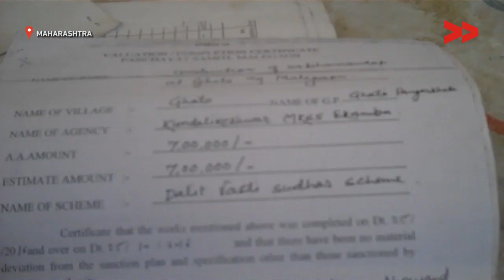Funds from Dalit Vasti Sudhar Yojana misused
Rohini Khandare reports from Washim, Maharashtra for Video Volunteers.